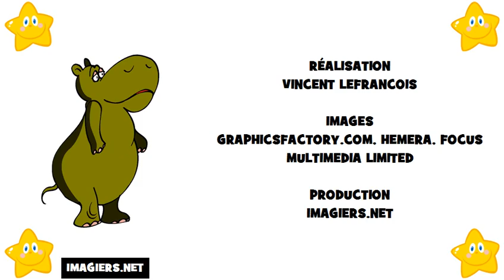curso de frances # El alfabeto francés